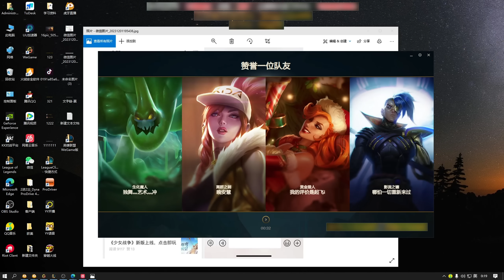【浪D船長】李星：就你還浪D？你別侮辱他了！扎克：你浪D，我還浪F呢！（vs賈克斯）（連續劇1）